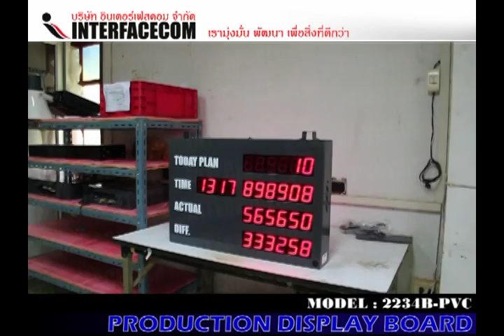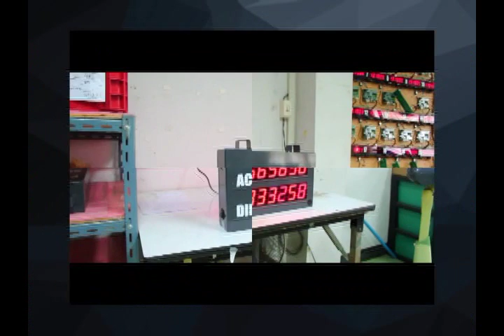289 PRODUCTION SIGN BOARD, 2234B PVC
289 PRODUCTION SIGN BOARD, 2234B PVC

- Display Board
- Digital Clock
- Temp Board
- Counter Board
- Andon Board
- Andon Module
- Modbus Board
- 7Segment, LCD Board
- Tcp/ip Board
- Ascii Board
- Target Board
- Andon Module
- Andon Wireless
- Software Monitoring
- Andon Board
- Production qc
- mini Production board
- Wireless board
- Wifi board
- MP3 board
- Visual control system board
- Visual factory
ฯลฯ